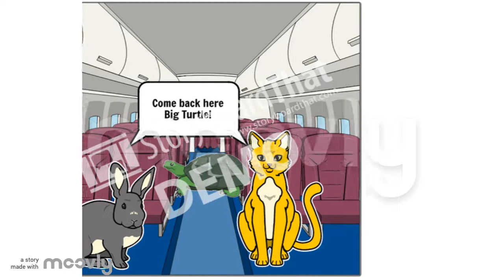The Rory And Bradley School In A Comic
This Is My First Comic! Sorry That The Rory And Bradley School In An Animation Wasn't Published Today, But I Will Finish It Tomorrow.